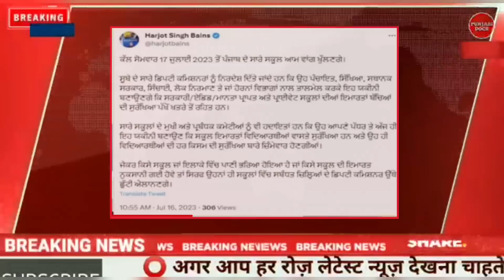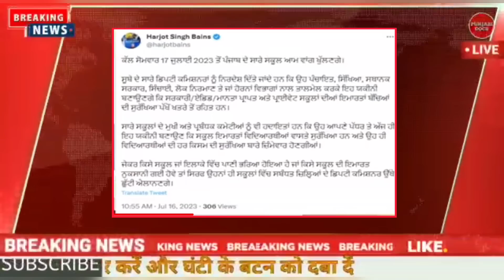Punjab School Reopening News | School Collage Closed Due To Flood | Punjab School Holidays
# Holidays in PUnjab# School Closed in Punjab# Punjab School Closed# Punjab Holidays# Holidays Announced# CM Punjab# Harjot Singh Bains# Punjab Govt# Holidays# School Closed
Punjab School Collage Alert Holidays Update Due To flood Latest Update School Collage Closed
Punjab Schools Holidays Extended |  ਪੰਜਾਬ ਦੇ ਸਕੂਲਾਂ 'ਚ ਛੁੱਟੀਆਂ ਵਧੀਆਂ। 17 ਜੁਲਾਈ ਤੋਂ ਸਕੂਲ ਆਮ ਵਾਂਗ ਖੁੱਲ੍ਹਣਗੇ। | Punjab School Closed | LIVE
PUNJAB SCHOOL NEWS TODAY | PUNJAB SCHOOL CLOSED | PSEB NEWS TODAY | BIG UPDATE | SCHOOL NEWS TODAY
pseb holidays news
pseb holidays
pseb holiday homework
pseb holiday cancel
pseb school holidays
pseb summer holidays 2022
pseb school holidays news
pseb news today holiday
pseb latest news class 10
pseb latest notification
pseb latest update 2022
pseb latest
pseb today
pseb today paper 12th class
pseb today result
pseb today news 2022
pseb today paper 12th class english
pseb today result news
pseb today 10th class paper
pseb today paper
today pseb school news
punjab school education board today news
today pseb 10th result